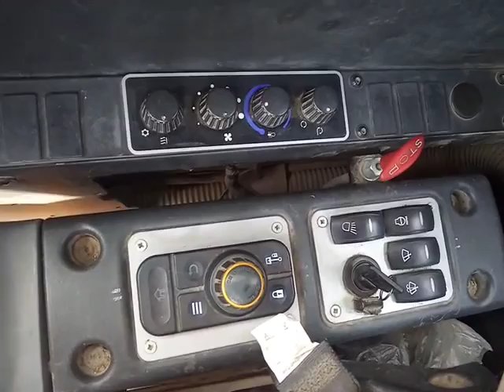👉New JCB . Exavetor. .Jcb..🥰JCB lover.🥰🥰